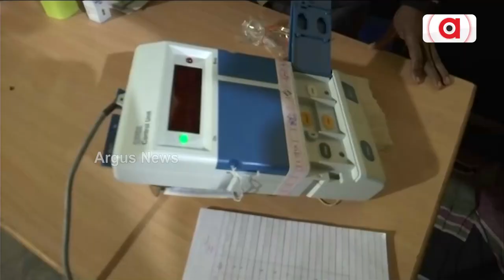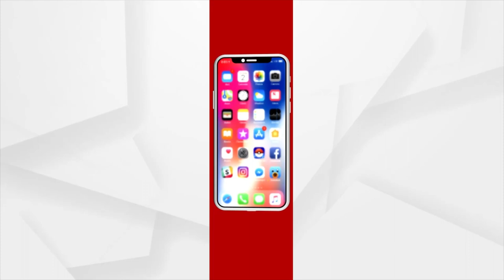ଗୁଜରାଟରେ ଫୁଣି ଫୁଟିବ କି ପଦ୍ମ ?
ପ୍ରଧାନମନ୍ତ୍ରୀ ମୋଦିଙ୍କ ଉପରେ ପୁଣି ବିଶ୍ବାସ ଦେଖାଇବେ କି ଗୁଜରାଟବାସୀ ? ଦୁଇଟି ରାଜ୍ୟର ବିଧାନସଭା ରେଜଲ୍ଟ ପୂର୍ବରୁ ପ୍ରାୟ ସବୁ ଏକଜିଟ ପୋଲର ଫଳାଫଳ ବିଜେପି ସପକ୍ଷରେ ଯାଇଥିବାରୁ କନଫିଡେଣ୍ଟ ବିଜେପି